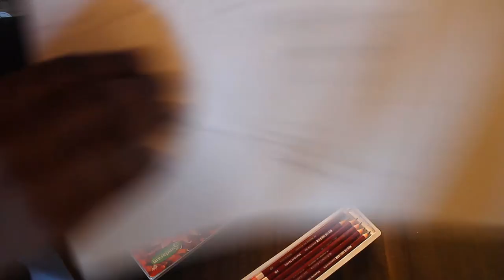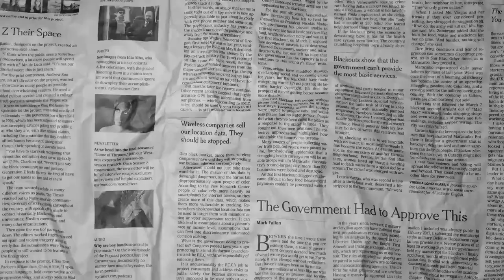Lucifer Morningstar (Tom Ellis) Sketch / Charcoal Art Lucifer Season 6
Hey guys, Mr Mayu is back with another video❤ Show your love to this video as you people always show 😊 Keep supporting us so that we can get motivation to do more artworks like this Please like share and subscribe and make us grow. Let us know how's this video in comment's ❤

You guys can also help us by donating:

Upi id: mayupandit25@okhdfcbank

You guys can also help me by checking the links below🤗

My accesories🎥

kodak tripod

My Drawing Equipments✏

Mechaical Pencil
Brush pens
water colours
Drawing book
Acrylic paints
Vinyl Sheets